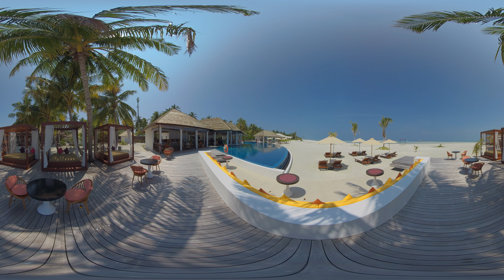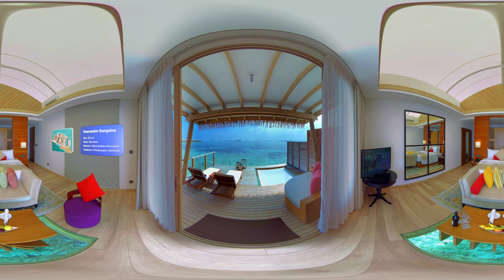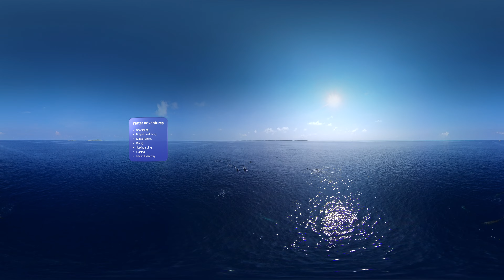Cinnamon Hakuraa Hurra Maldives Virtual Reality Story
The islands in the Maldives are a paradise for couples in love, and the magic of the luxury resort , Cinnamon Hakuraa Huraa Maldives takes romance to another level. You’re looking at one of the largest shallow lagoons amongst resorts in the Maldives – and a prime setting for a photo shoot! After a warm greeting at the welcome pavilion, you will be led to your exquisite room by the sandy beach or an overwater bungalow. If you’re a honeymooning couple, a fruit basket and a bottle of wine will be waiting for you.